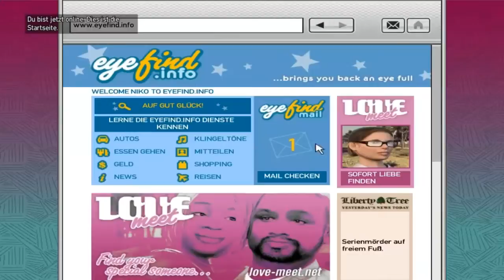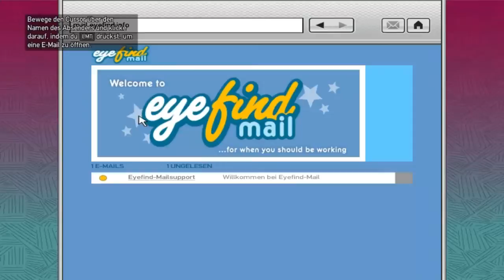Let's Play Grand Theft Auto IV [HD/German] - Part 19 - Logging On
Let's Play zu Grand Theft Auto IV (GTA IV)  in HD

♦ Titel: Grand Theft Auto IV (GTA IV)

♦ Release Datum: 03. Dezember 2008

♦ Publisher:  Rockstar Games

♦ Entwickler:  Rockstar North

♦ Plattform(en): PC, Xbox 360, Playstation 3